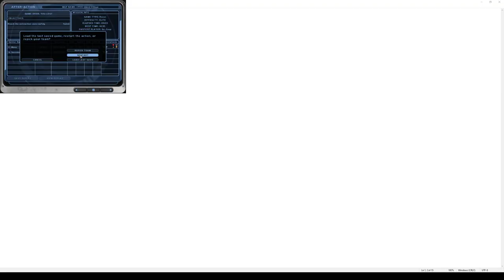\|/JP | Ghost Recon | Recon 17 (Broken Mic)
Island Village
GR01
Elite difficulty
My motherboard's mic port stopped working properly. I recorded a bunch of videos without noticing the problem. I'm uploading the videos because I think it's more interesting to see the first and blind playthroughs.